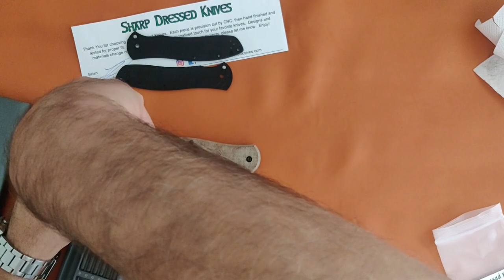Plaquettes Sharp Dressed Knives pour Spyderco Gayle Bradley 2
Un changement de plaquettes pour mon Spyderco Gayle Bradley 2, passage des plaquettes d'origine (G10/Fibre de carbone laminé) à du 100% Micarta brun naturel

Les plaquettes sur :
(bon j'ai un peu de mal à dire Sharp Dressed Knives XD)
Le jeu de tournevis

Merci pour le visionnage, le pouce bleu et les commentaires :)